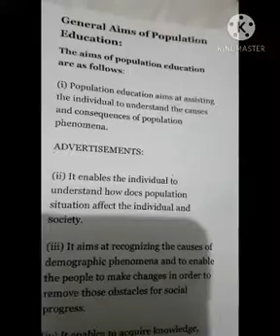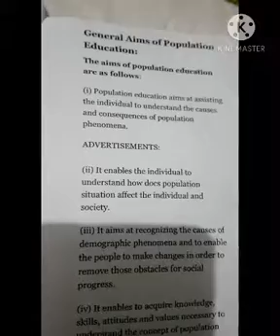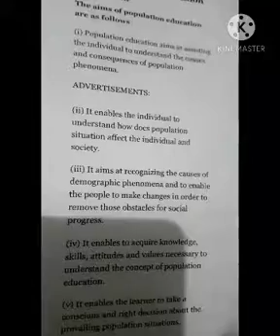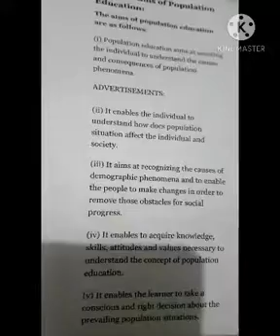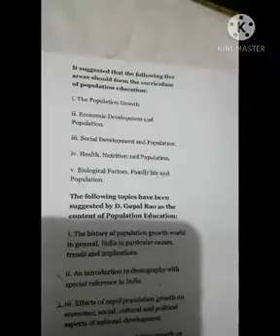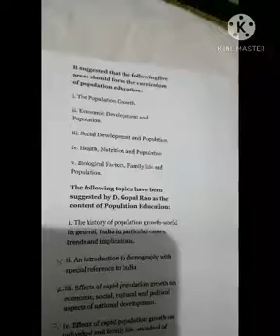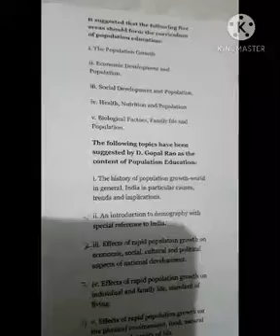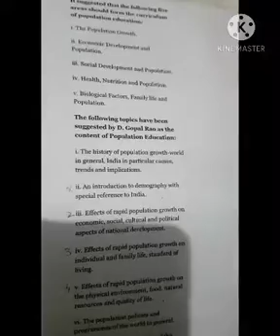Education 7th semester by Jamal Baiz lecture 6